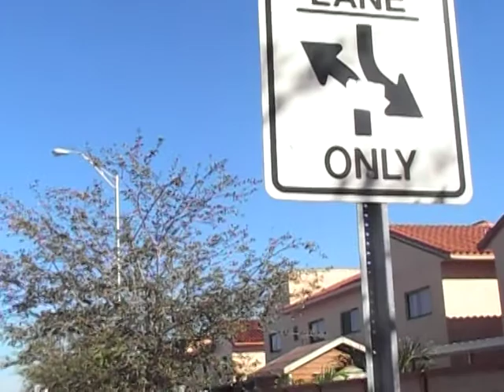con una como esta de que te descalifico te descalifico